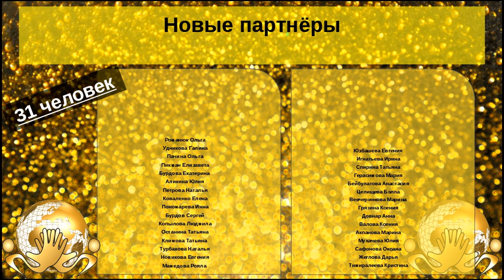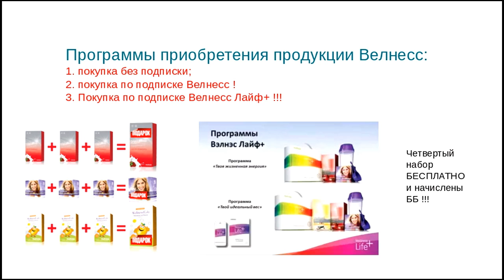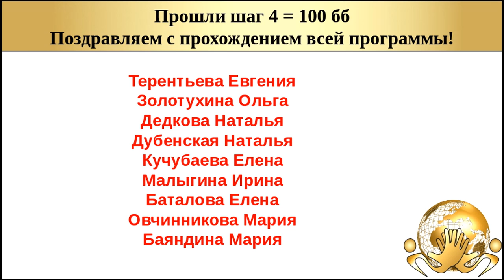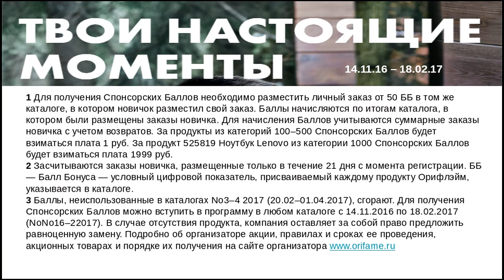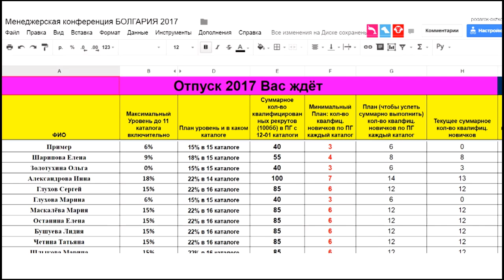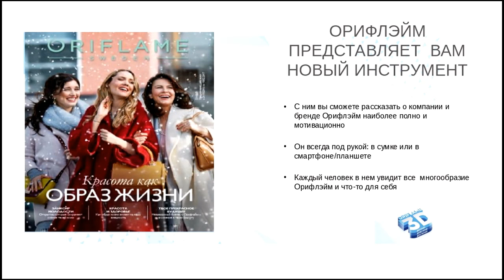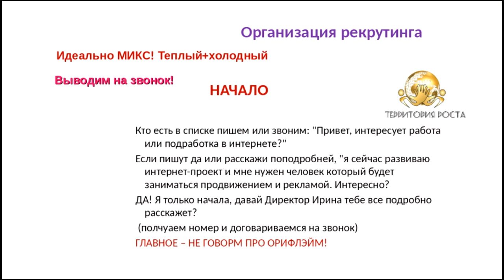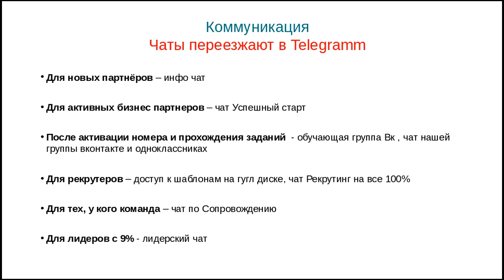Планерка 16 кат группа Шлыкова-Конкина